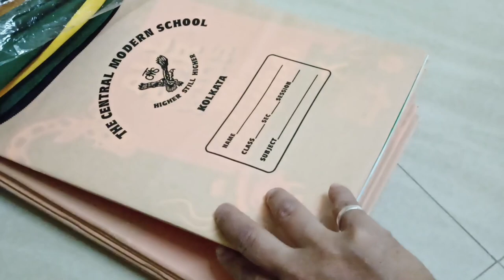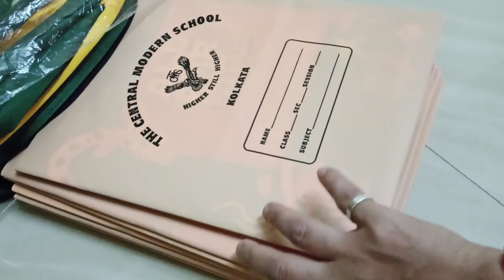আনেক চেষ্টার পর ও পারলাম না 😭😭😭dailylifevlog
@my life my rule